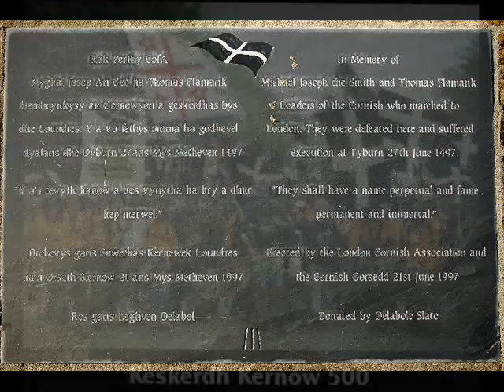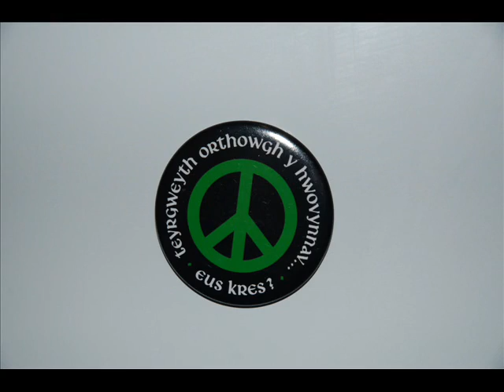Dassevelys A'n Magoryow - Arisen from the Ruins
I translated the lyrics some time ago before I was fluent in Cornish so there are some grammatical irregularities.
Lyrics (Cornish)
Dassevelys a'n magoryow, treylys orth an devedhek
Y'th oberyn dadder kemmyn, Kernow mammvro unys tek
Agan hwel anken koth fetha, hag y'n fethyn ni warbarth
Y sewyn yn serten ha'n howl, tekka ages kyns bythkweth
Splanna dres Kernow
Splanna dres Kernow
Y fo chons ha kres grontys dhe Gernow, agan mammvro
An bys oll a hwans kres ystynn, dha leuv dh'oll a'n poblyow
Mar kesunyn avel breder, y fydh kres y'gan bro ni
Y fo an golow kres splanna, may na kyn mamm namoy hy
Mab meurgerys hi
Mab meurgerys hi